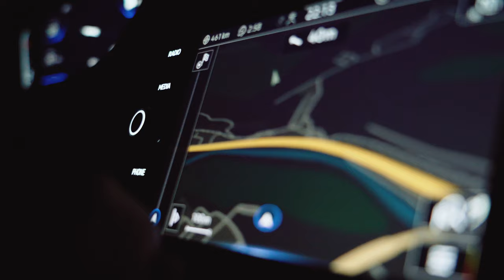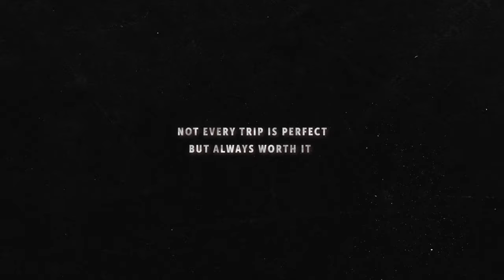-10 Grad im Zelt | Winterübernachtung | VL07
Hi :)

Viel Spaß mit einem Trip, der eigentlich komplett schief gelaufen ist. Viele ungefilterte Eindrücke und schön viel Schnee.

Emil und ich sind zu meinem Geburtstag in die Berge gefahren. Natürlich in der Hoffnung auf bestes Wetter. Der Wetterbericht sah nicht optimal aus aber manchmal muss man einfach hoffen. Naja, dazu kam noch, dass Emil seine Wanderschuhe vergessen hat, was sehr ungünstig ist bei -10 Grad im Schnee und er somit zu seinen normalen Schuhen greifen musste. Mein Feuerversuch zur Aufwärmung hat auch nicht geklappt und ich habe meine Drohnenaufnahmen verloren.
Trotzdem war es eine mega Erfahrung sich einer solchen unbequemen Kälte zu stellen.